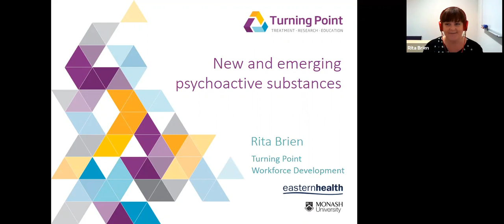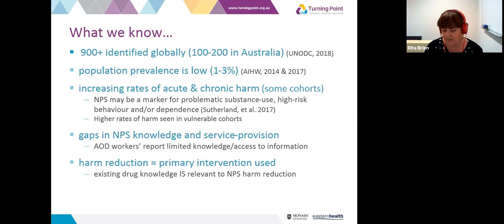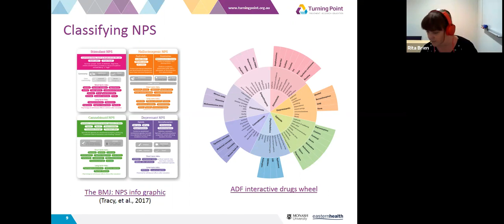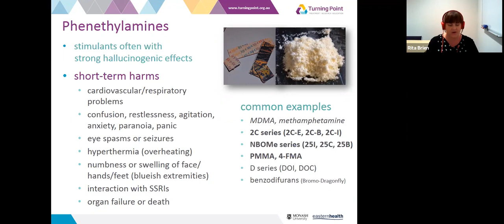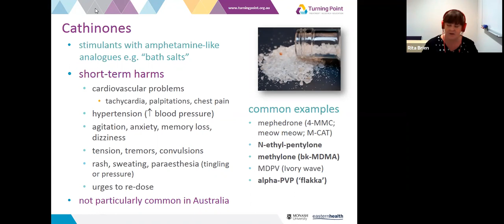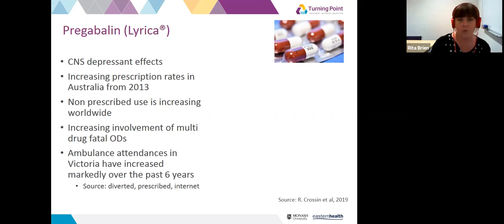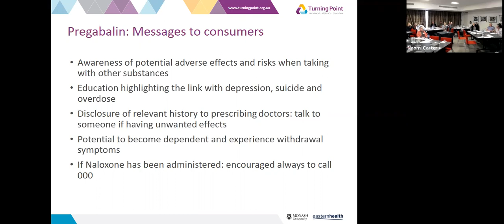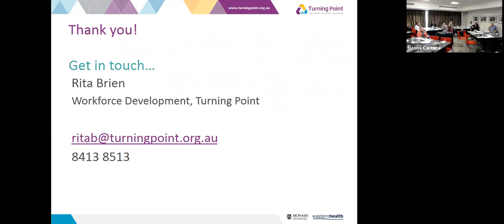New and Emerging Drugs - Rita O'Brien